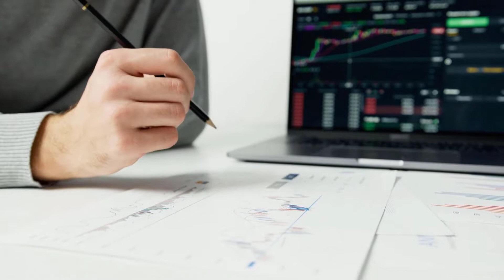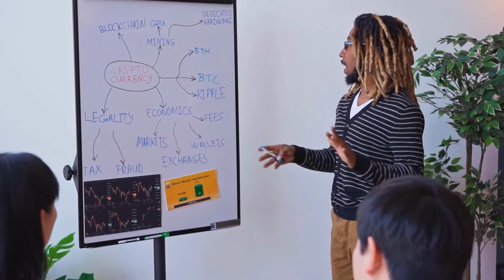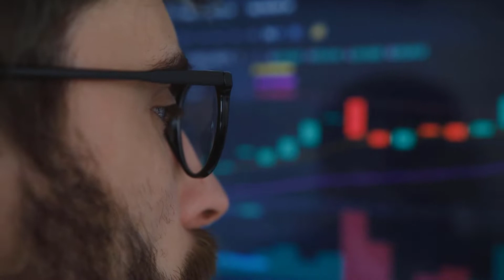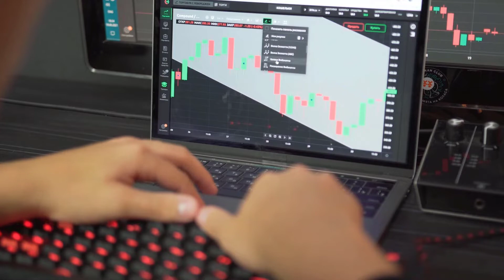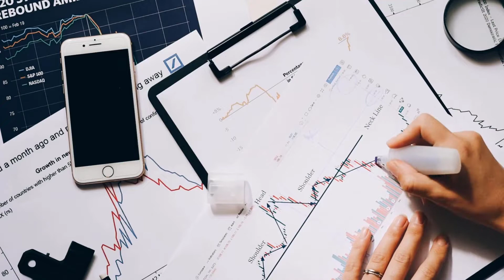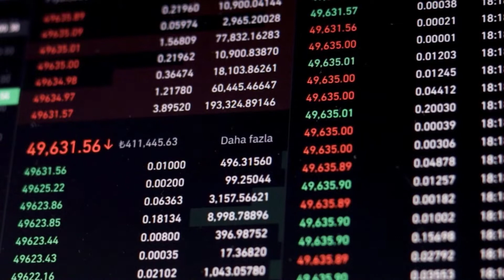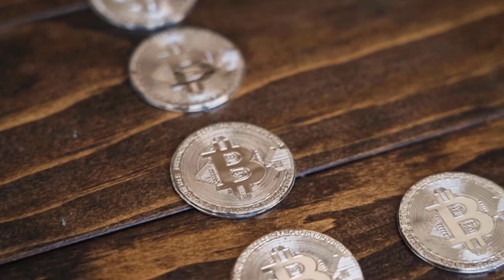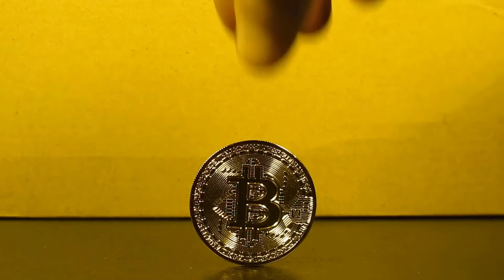HERE IS WHEN ANC WILL HIT $9 TARGET - ANCHOR PROTOCOL PRICE PREDICTION 2023